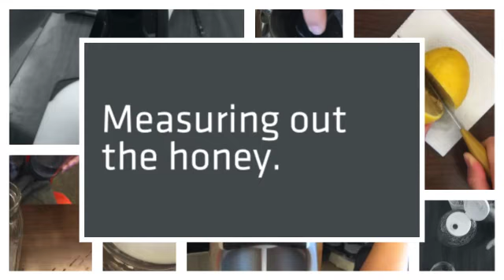Earth Bites at Laurier Elementary School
The grade 7 students have been participating in the Earth Bites program.